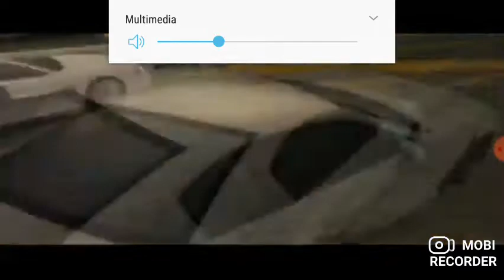ford mustang the legend lives ps2 intro español